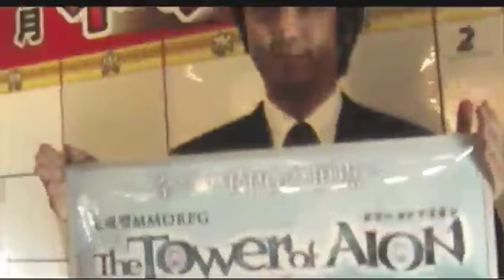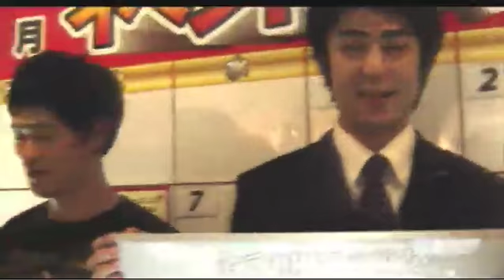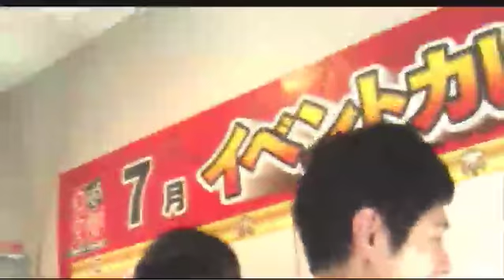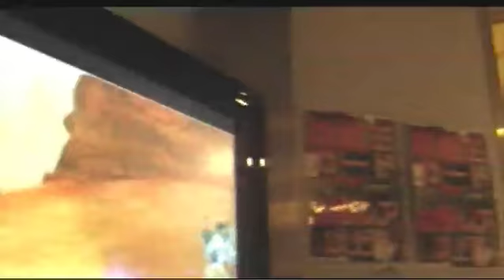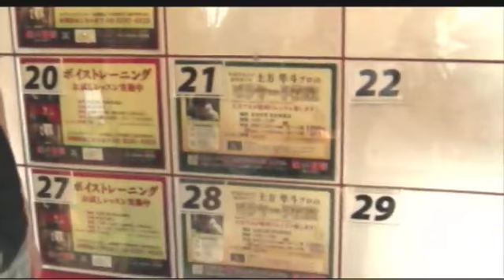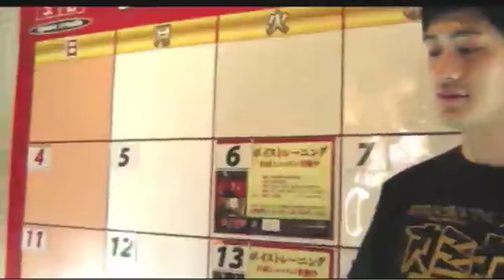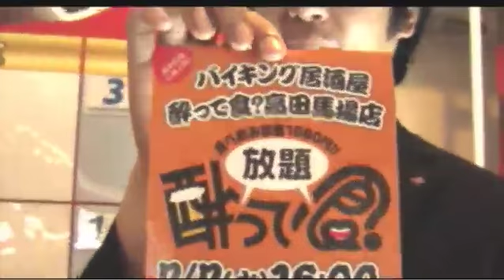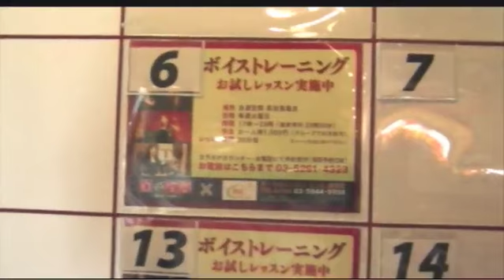ネットカフェ「自遊空間 BIGBOX高田馬場店」さん調査の巻 カミナリ調査隊ji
「自遊空間 BIGBOX高田馬場店」

東京都新宿区高田馬場1-35-3 ビッグボックス高田馬場7F

カミナリ調査隊
隊長：熊川雄大（くまちゃん）
隊員：山本伸一（おしん）
隊員：黛　実希（ひめ）
隊員：愛原みや美（ビーム）
隊員：菊地栞（しおりん）